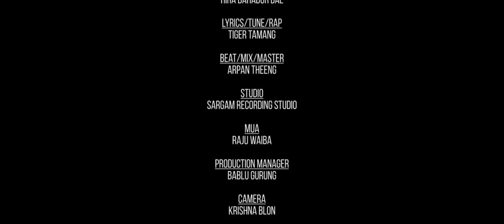Tiger Tamang - KHABARDAAR | New Nepali Rap Song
Tiger Tamang - KHABARDAAR | New Nepali Rap Song | Election Special

♫ Audio Credit:
Lyrics/Tune/Rap: Tiger Tamang
Beat/Mix/Master: Arpan Theeng
Studio: Sargam Recording Studio

🎥 Video Credit:
Cast: Tiger Tamang / Dinesh Lama
MUA: Raju Waiba
Edit/Color/DOP: Surya Lama
Camera: Krishna Blon
Direction: Surya Lama
Production Manager: Bablu Gurung
Post Production: Jigme Media Production

This is the product of Jigme Media. Using of this video on other channels without prior permission will be strictly prohibited. (Embedding to the websites is allowed)